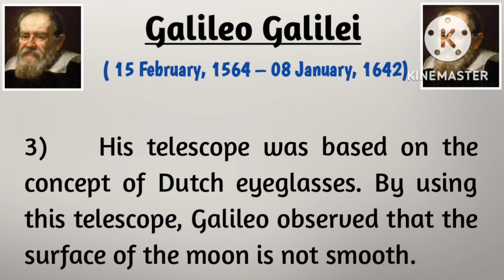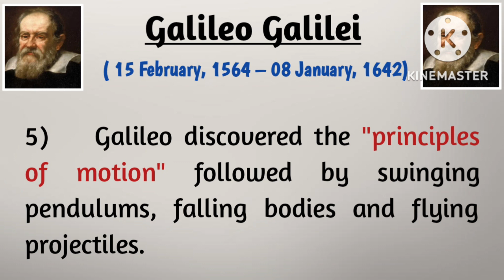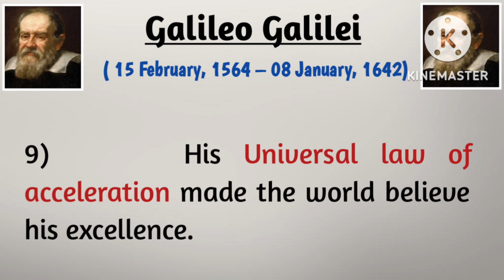10 lines on Great Galileo Galilei in English|Galileo Galilei essay|Galileo Biography in English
10 lines on Great Galileo Galilei in English |Galileo Galilei Essay | Galileo Galilei information | My Little learner